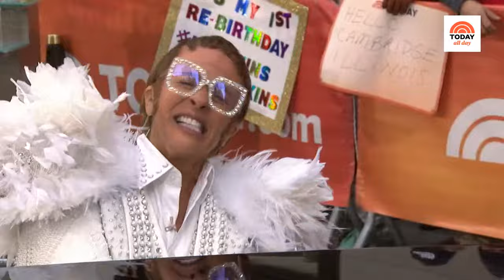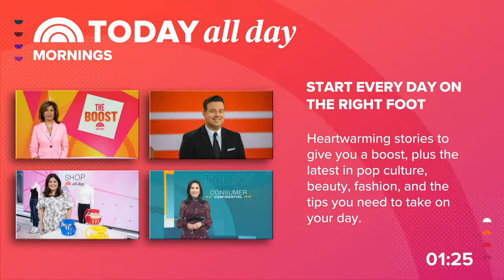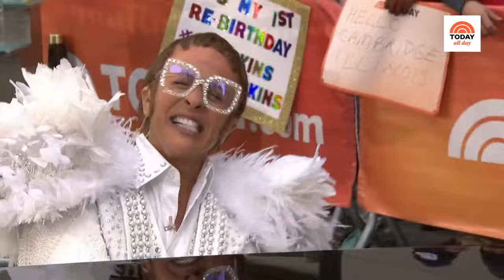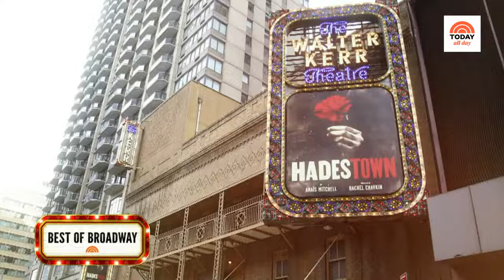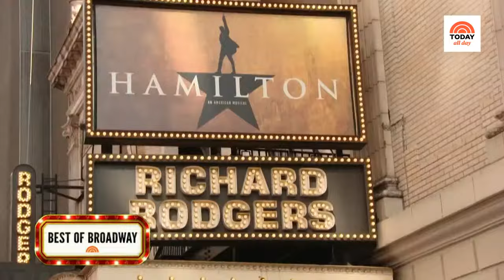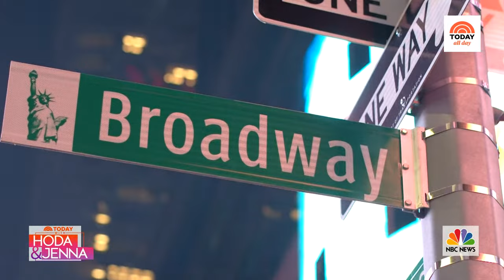Watch TODAY's Halloweekend Marathon for spooky decor, autumn treats and pumpkin recipes